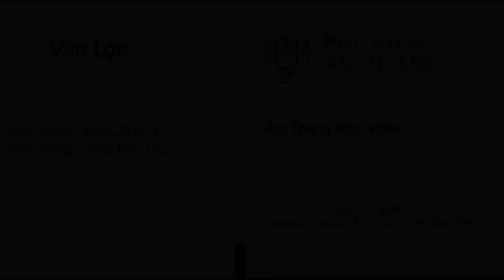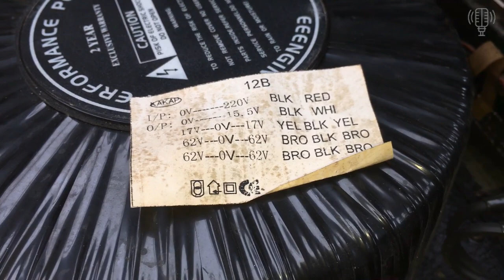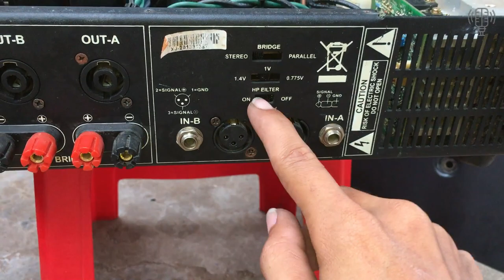Về Lô Đẩy 2 Kênh Ít Sò Mà Chất & Nói Thật Cho Các Bác Tham Khảo